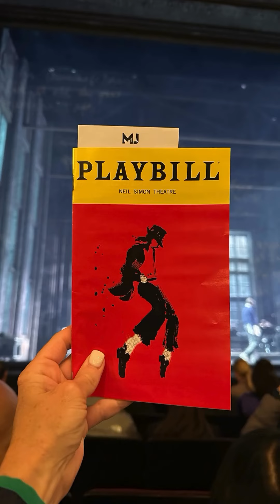August Recap!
And just like that, August has come to an end! What an incredible month filled with the kick-off of Temp-tations Days, a family trip to NYC and so much more. I can't believe summer is already over, but lucky for us pumpkin spice, cozy sweaters, and comfort food are right around the corner. 🎃☕️🍂 Who else is ready for fall?!